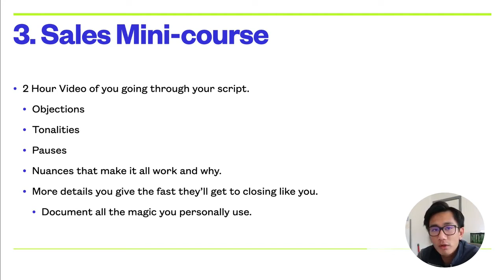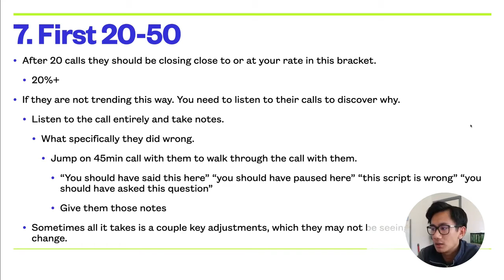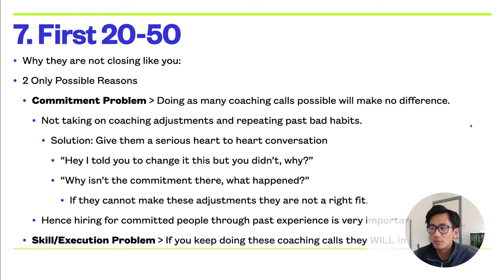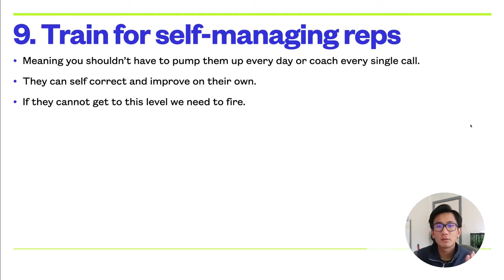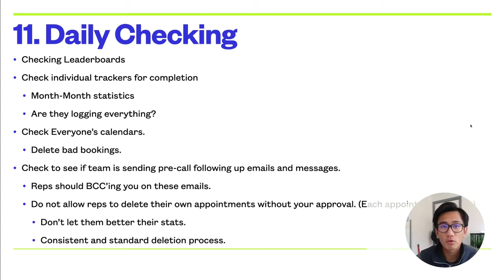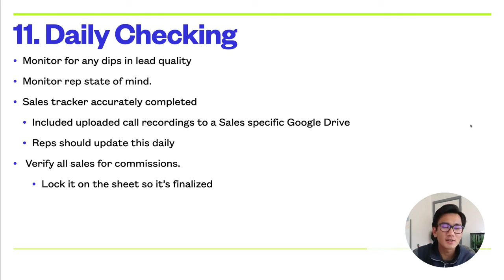How To Build A Strong Sales Team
I recently scaled my consulting business and I would like to share with you guys how to build a strong sales team!
🚀 Claim your FREE Training NOW!